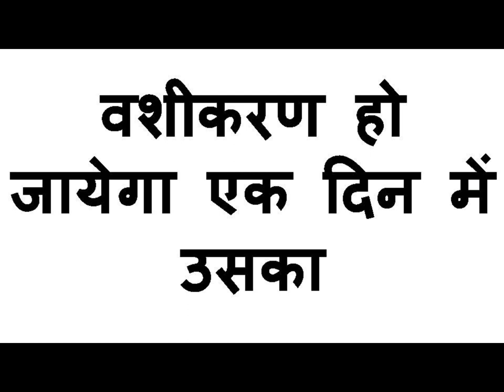स्री नाम स्री स्री यह मंत्र बोलने के बाद हर बात मानेगी आपकी